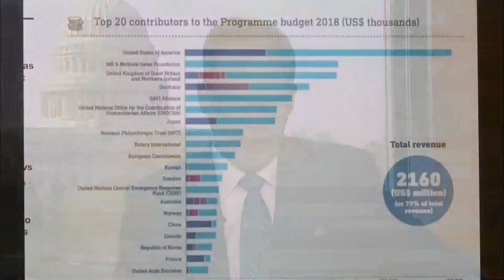Brett Schaefer: W.H.O. Should Have Known Better than to Trust China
Brett Schaefer joined C-Span's "Washington Journal," Thursday, April 16, to talk about the latest on the coronavirus, the W.H.O. accepting Chinese lying and propaganda on the virus, and the justification Americans have for being angry with the organization.

Brett D. Schaefer is the Jay Kingham Fellow in International Regulatory Affairs at Heritage's Margaret Thatcher Center for Freedom. He frequently speaks and publishes on issues related to the world body and its activities.